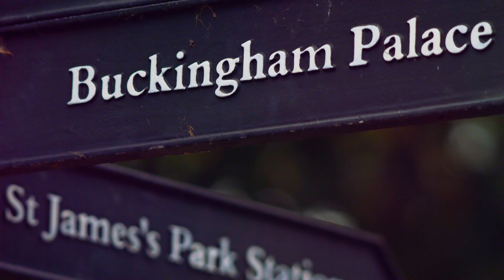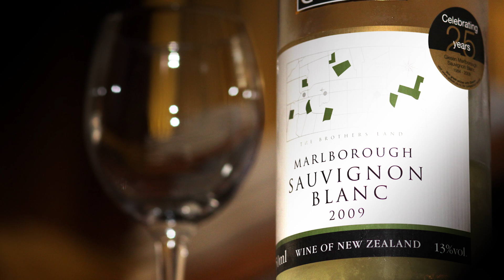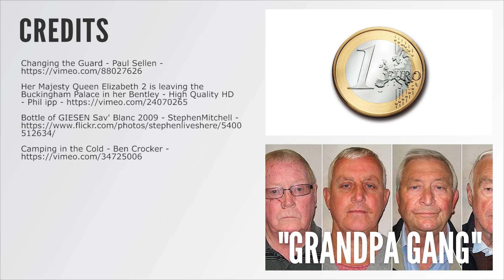How This Man Broke Into Buckingham Palace Twice and What He Discovered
Michael Fagan broke into Buckingham Palace twice. He entered Her Majesty the Queen Elizabeth II's bedroom and woke her up! But how did he get in and did he do inside the palace?